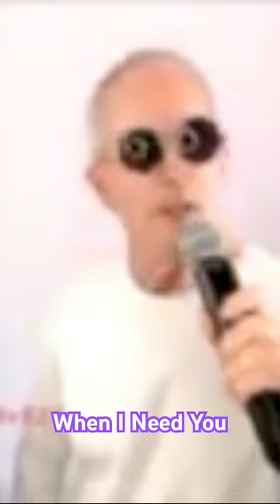When I Need You | Christophe ft. Bill Crowell.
When I Need You by Leo Sayer